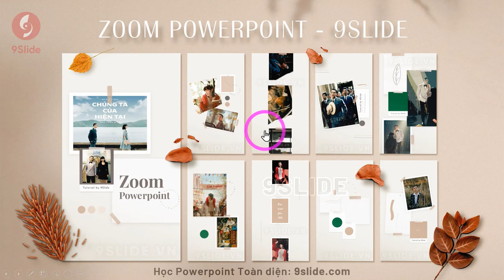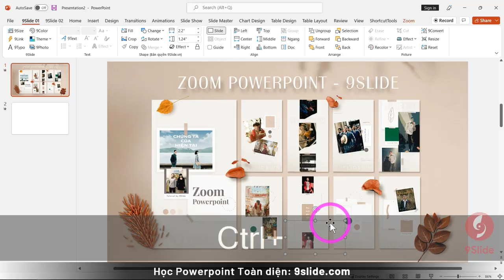Hướng dẫn dùng tính năng Zoom của Powerpoint 365 để thiết kế hiệu ứng phóng to siêu mượt | 9Slide